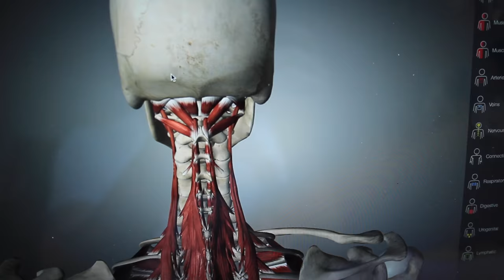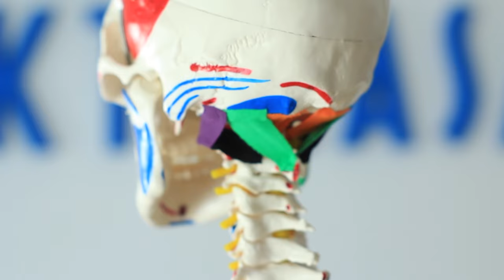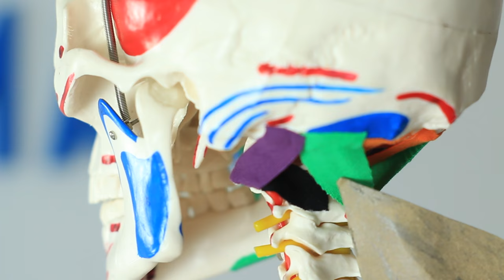Mięśnie podpotyliczne - terapia i autoterapia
W tym filmie opowiemy Wam o mięśniach podpotylicznych - czemu mimo swojego niewielkiego rozmiaru są tak ważne w codziennej pracy fizjoterapeuty oraz jak z nimi pracować i wykonać autoterapię w domu.